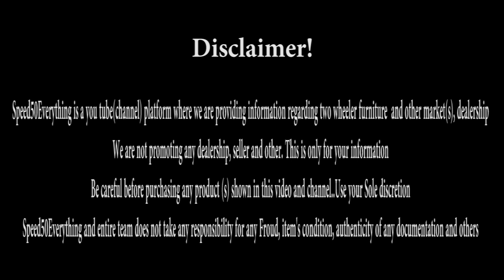KTM RC200 ONLY 25,000|YAMAHA R15|NEW MODEL SPLENDER|APACHE RTR200|Karol Bagh|Rahul Motors|Jt Vlogs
Hi friends In this video I Explore Bike Market (RAHUL MOTORS) Situated in Karol Bagh new delhi .you can Rahulmotoz is a Leading bikes rental company in delhi providing a wide range of bikes on RENT in DELHI likes . , TVS Apache ,Royal Enfield,Thunderbird350, Himaliyan, etc. at very reasonable price with

I explore this dealer in dec 2019, i am sharing my
experience. i am not promoting any shop  dealer, seller,
this is only for your information

You can visit there 10AM-08PM OPEN

1 - Mr.
            Teliphone:
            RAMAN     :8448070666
BOOKING @rahulmotoz.com

ADDRESS: 1749/55 Naiwala, karol Bagh, New Delhi

ROYAL ENFIELD
SECOND HAND
KTM RC200
royal enfield